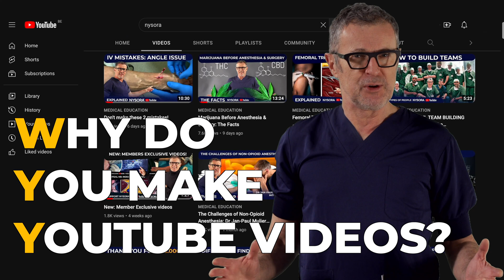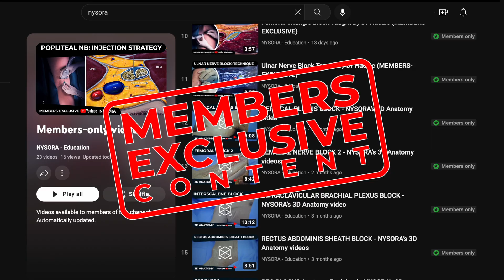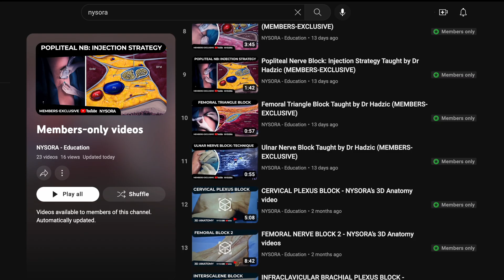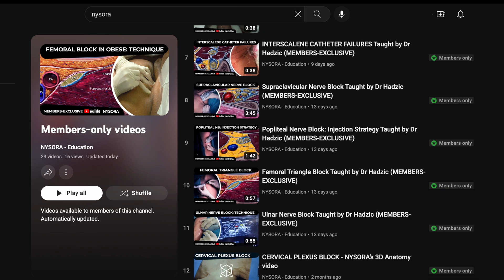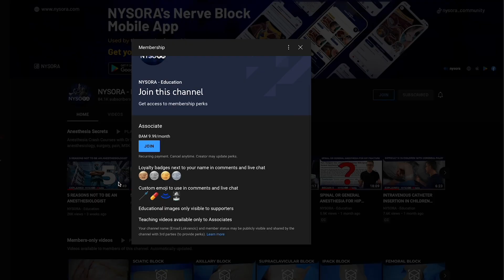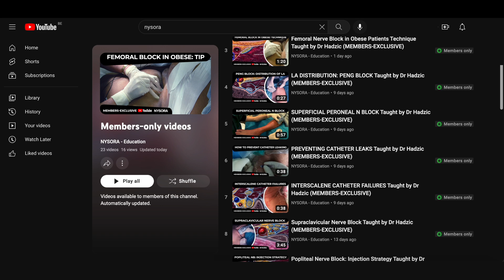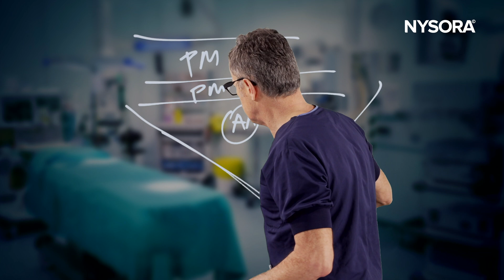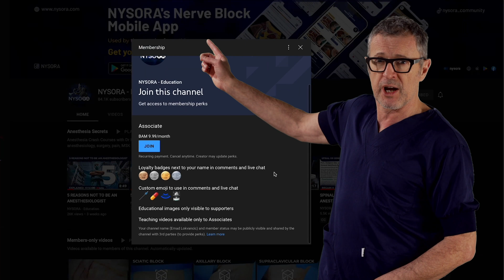REGIONAL ANESTHESIA BACKSTAGE WITH DR HADZIC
Featuring “unplugged” Dr Hadzic practical insiders clinical tips. If you like NYSORA’s what you just saw in this TRAILER video, get a lot more of it by supporting NYSORA’s channel and its free education by becoming a member. As a member, you will gain access to weekly new teaching videos 1:1 with Dr Hadzic with techniques from NYSORA’s practice and become a regional anesthesia star in no time. Think: Regional Anesthesia Backstage with Dr Hadzic in NYSORA’s regional anesthesia practice. To become a member, go to NYSORA’s YouTube channel, find the memberships tab, click Join, and follow the instructions. Your support will go a long way to democratize education worldwide. See you in the exclusive members-only community!

🖥 Start your 7-day trial subscription of COMPENDIUM of REGIONAL ANESTHESIA - NYSORA's latest Augmented-Reality Textbook of Regional Anesthesia